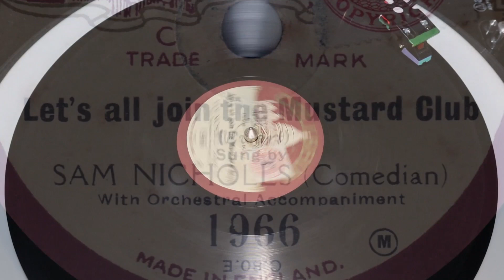Sam Nicholls - Let's All Join The Mustard Club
From Coliseum 78rpm (1966) released in 1926